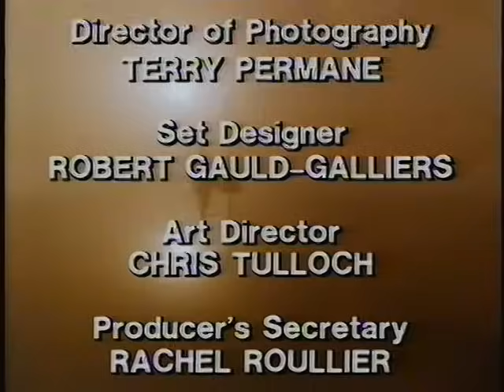TUGS - High Tide (S01.E07)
In an effort to keep up the momentum of TUGS' importance in the Thomas fandom, I will be uploading the complete thirteen episodes in HQ from cleaned up VHS rips.